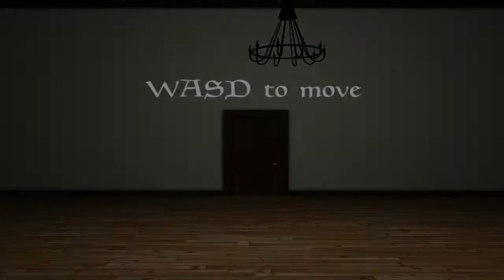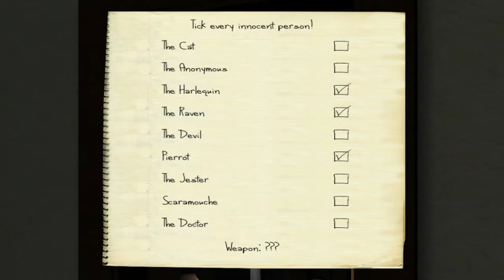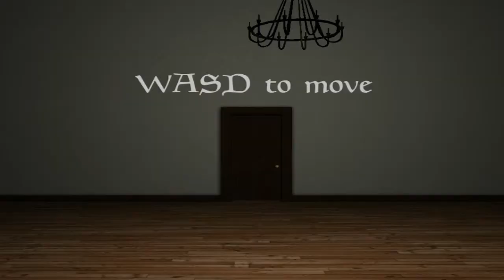The Murder at Masquerade Manor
There has been a murder at masquerade manor. who do you trust and who do you turn into the police.

If you want to message me privately-

Thank you guy's for watching and this is PotatoeGamerLP and I'm OUT!